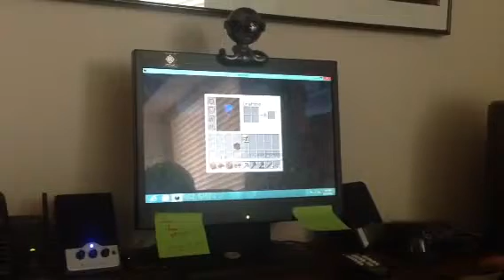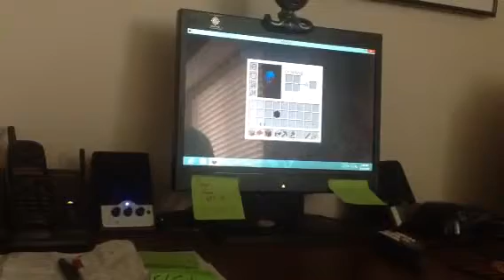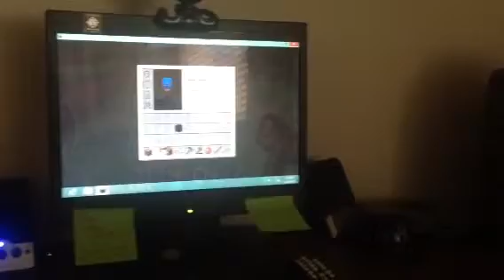Dead or alive episode 2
Dead? Alive?